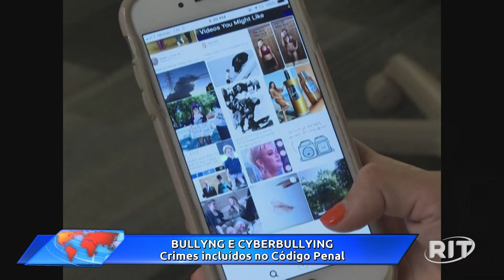Redação RIT | Tarde | Segunda-feira (15/jan/2024)